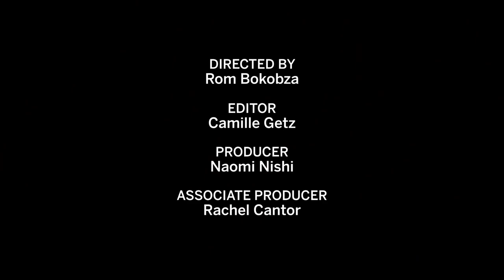《小鬼當家》媽奪金球獎喜劇視后！凱薩琳奧哈拉回顧9個經典造型 Catherine O'Hara Breaks Down 9 Looks｜明星經典穿搭回顧｜Vogue Taiwan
陰間大法師、小鬼當家、影集《富家窮路》，最佳喜劇女主角凱薩琳奧哈拉的九個經典造型回顧